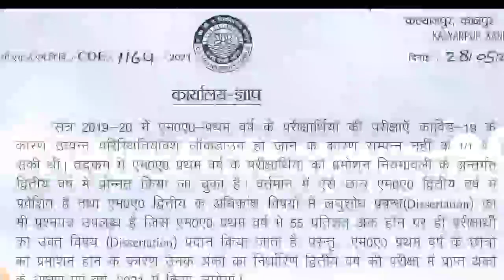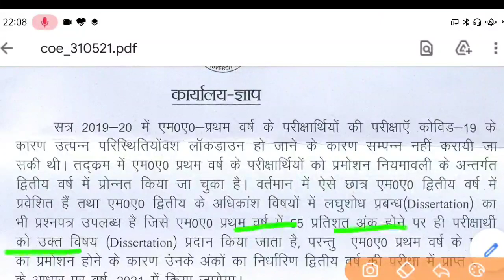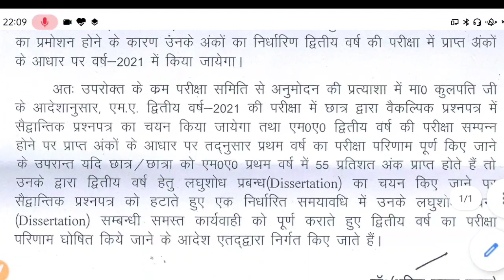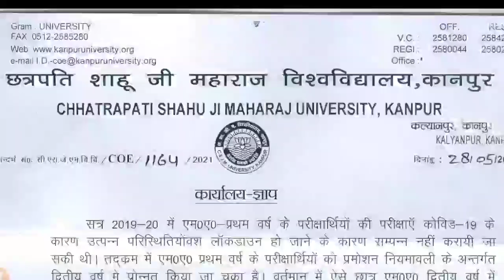CSJMU LATEST NEWS//CSJMU OFFICIAL NOTICE//ALL UNIVERSITY EXAM NEWS TODAY// TODAY LATEST NEWS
.धन्यवाद.

🔥 By Team. 🔥

Your Query :-

csjm exam date 2021
kanpur university latest news
csjmu
kanpur university
csjm
csjm kanpur university news today
csjm university kanpur
bundelkhand university jhansi exam date 2021
csjm exam news
csjm university
csjmu news
kanpur
kanpur news
university exam news 2021 today
up ba exam date 2021
up university exam news 2021 today
exam updates news university
kanpur latest news
kanpur news 2021
kanpur university exam date
kanpur university exam date sheet 2021
manav janan class 12th biology
mipru b.ed examination form 2021
number system for cat
mlau exam date 2021
kanpur university
csjm
csjmu
kanpur university private form 2020-21
csjmu news
bsc exam date 2021 kanpur university
csjm exam news
csjmu exam
kanpur university exam form 2021
csjm
csjmu
csjm latest news today
kanpur university
csim latest news
bsc exam date 2021
csjmu latest news
csim university kanpur
kanpur university
csjmu
csjm
csjm news
csjmu news
ba 1st year exam date 2021 kanpur universite
bed 1st year exam date 2021
csjm exam news
csjm university kanpur
b.a exam date 2021
ba 3rd year exam date 2021 kanpur
csjmu exam latest news today
csim university kanpur
csjmu exam date 2021 bsc
kanpur university exam
csim university kanpur exam date 2021
csjmu news
kanpur university ba 3rd year exam date
bsc 2nd year exam date 2021 kanpur university
csjm news
csim private form 2021
csjmu back paper 2020-21